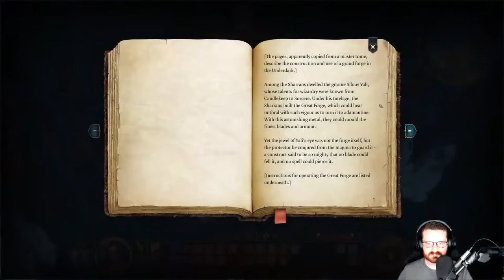Baldur's Gate 3: Jack Of All Trades Achievement Run - Part 2